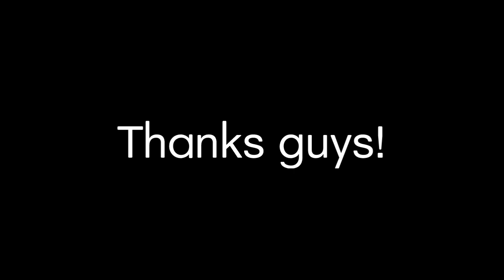800 Subs!!!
Grow my subs faster and bigger guys!

(Cris/Chris)
Age: 13
Gender: Male
Born: November 15th, 2010
Hates: Ben
Color: Grey
Country: Toronto, ON, Canada & Burbank, CA, US
Grey area shows: 13 of them!